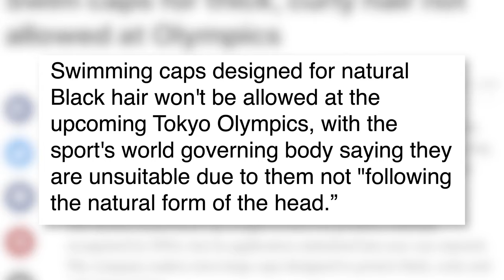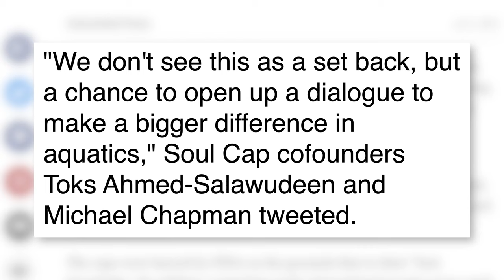Olympics Bans Swim Caps for Black Hair